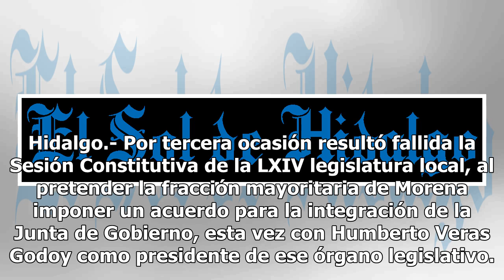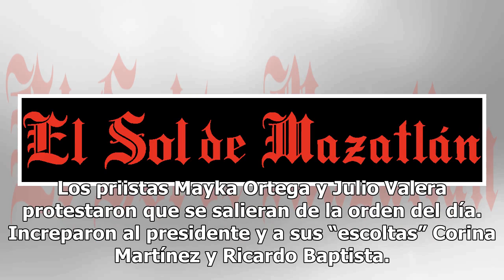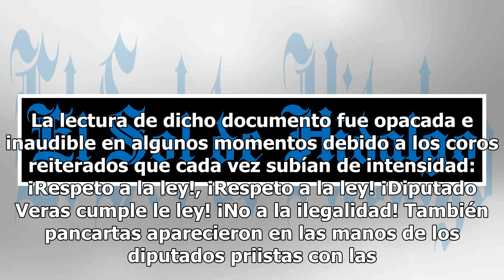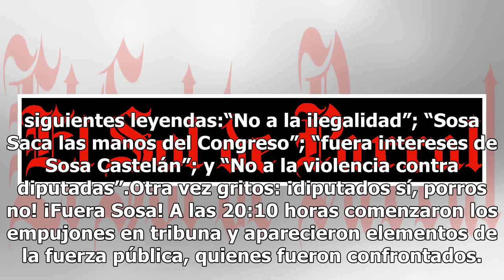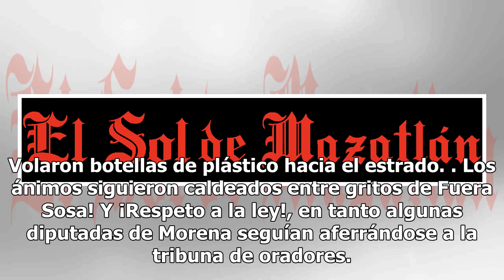Otra vez, escaramuza en el Congreso del Estado de Hidalgo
Hidalgo.- Por tercera ocasión resultó fallida la Sesión Constitutiva de la LXIV legislatura local, al pretender la fracción mayoritaria de Morena imponer un acuerdo para la integración de la Junta de Gobierno, esta vez con Humberto Veras Godoy como presidente de ese órgano legislativo. Debido a ello...